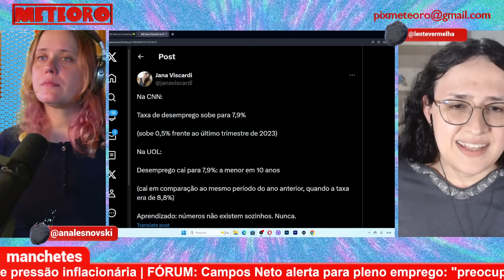PRESIDENTE DO BANCO CENTRAL QUER MAIS DESEMPREGO | PLANTÃO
O presidente do Banco Central, Roberto Campos Neto, deu uma entrevista na qual foi questionado sobre as taxas de desemprego. Ele mostrou um certo tom de preocupação, porque o desemprego estaria ficando baixo demais.

O Meteoro lançou um novo canal no You Tube, a TV Cringe, que junta documentário, ensaio e até react em um formato embalado com uma estética ridiculamente saudosista. A gente ficaria muito feliz de contar com a sua audiência. Ó o link: